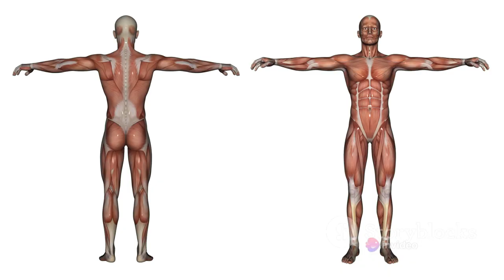The Grit Behind The Muscle: Why Men Dominate Dangerous Jobs